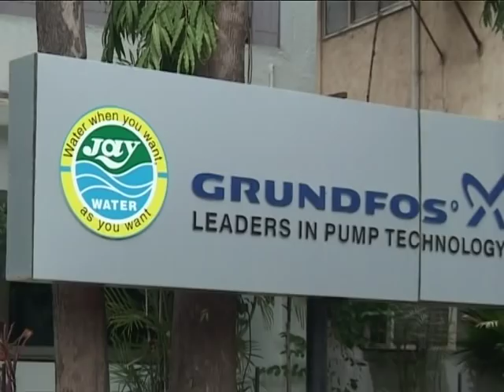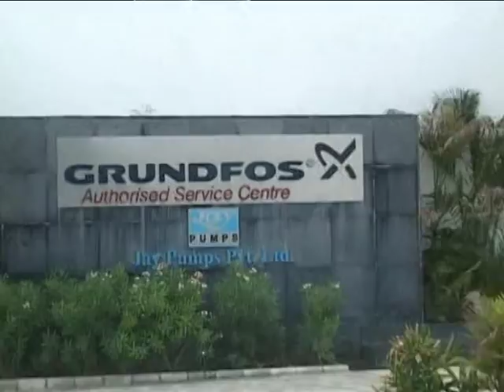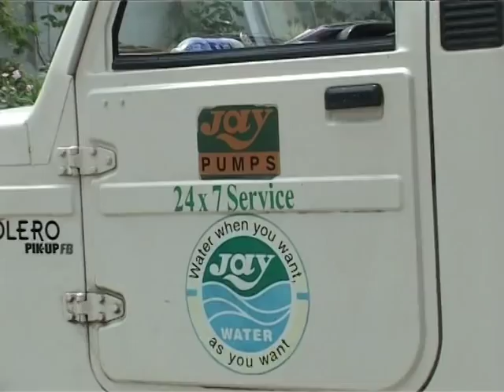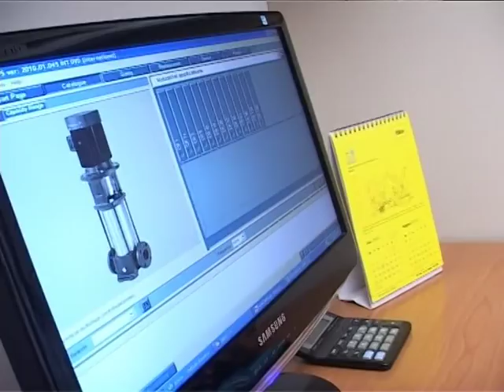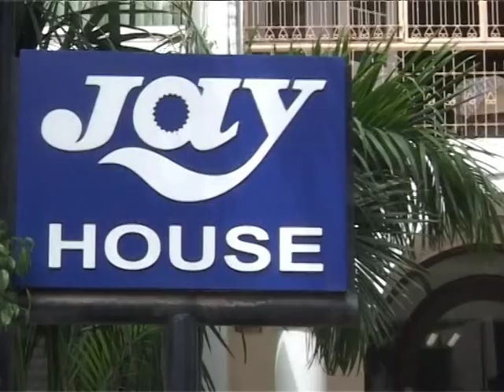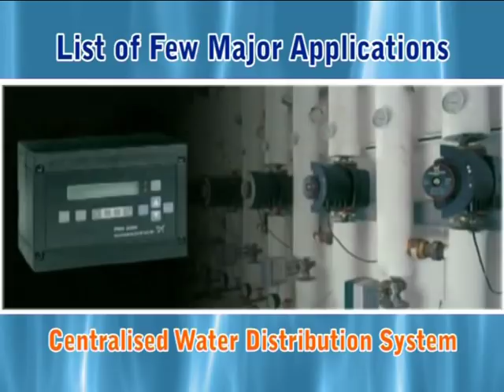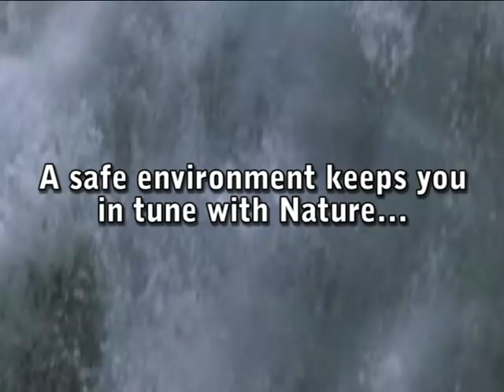JAY PUMPS[GRUNDFOS,SOLAHART, PENTAIR WATER,AZUD,+GF+] CORPORATE OVERVIEW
Jay Pumps Pvt. Ltd. is the largest water management company in western India

We provide complete water management solutions for residential,commercial,industrial,institutes and other various segments

Our mission is to provide best water solutions efficiently

We are associated with World's leading multinational companies as

Grundfos Pumps,Denmark
Solahart solar water heating system,Australia
Pentair Water,USA
Azud water filtration systems,Spain
Georg Fischer pipes and piping systems,Switzerland

We provide 24 hrs service and have  world class distribution and service facility